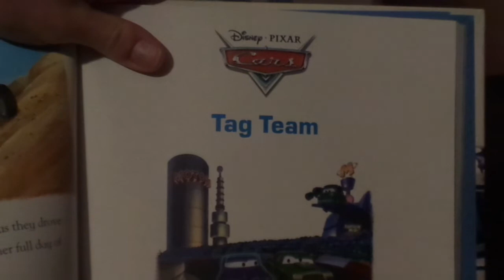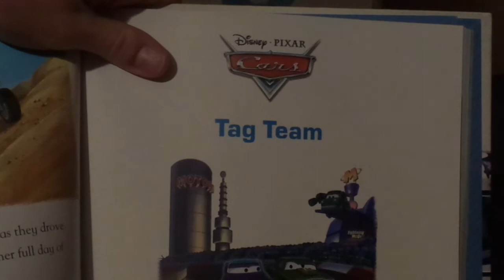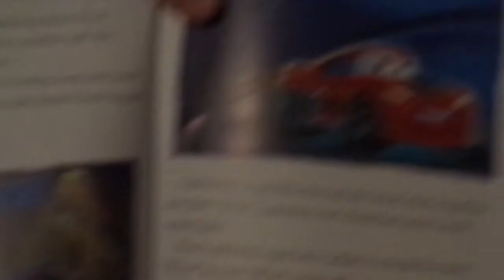Disney Pixar Cars Custom Stinger (Chick Hicks academy student) diecast - Race O Rama video game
Hello everybody & welcome to my first custom cars diecast review & today, we're gonna take a look at Stinger from Cars Race O Rama. Let me know what you think?
Cars belongs to Disney/Pixar.
Challenger is a trademark of Dodge.